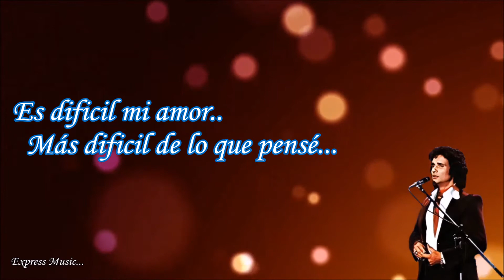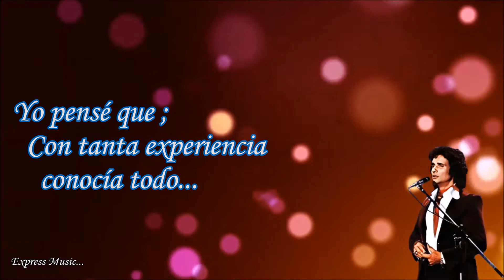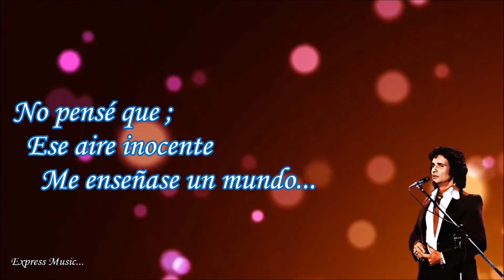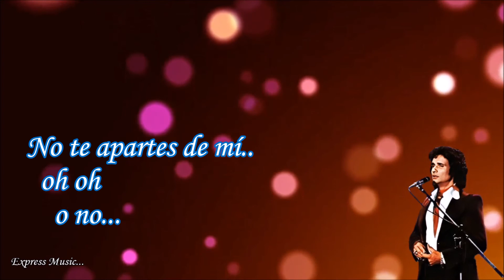Roberto Carlos No te apartes de mi Letra